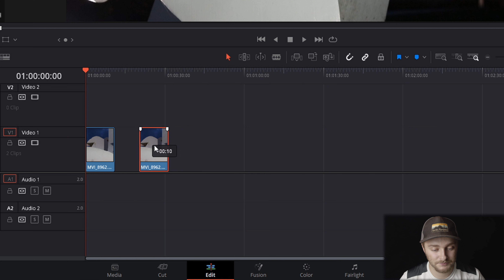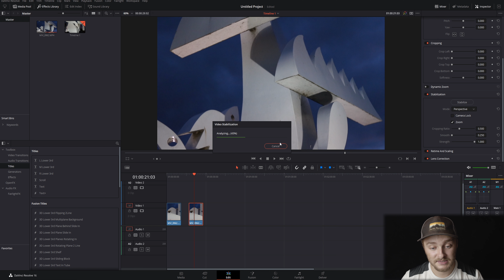How to Stabilize in Davinci Resolve 16 - Fast Fridays Episode 8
Wondering how to stabilize in Davinci Resolve? Just so happens episode 8 of Fast Fridays is just for you! In this one, I show you the fastest, easiest way to stabilize your footage in resolve!